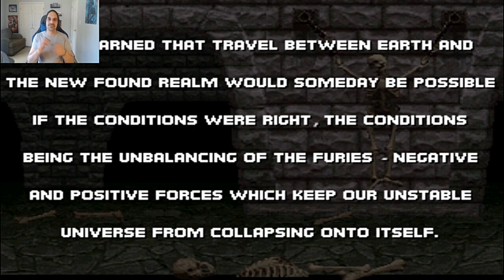I'M PLAYING LIKE A BOSS!!! MK Trilogy for PS1 "Retro Fight Night!"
Let's see if I can take on the kombatants as Kintaro, and Motaro!

If you enjoy video game OST's and more then check out my friends channel at: